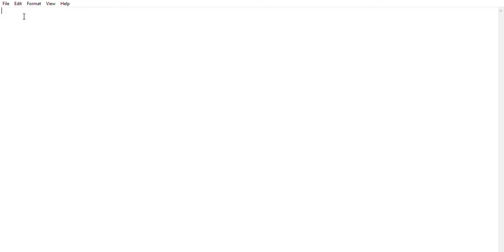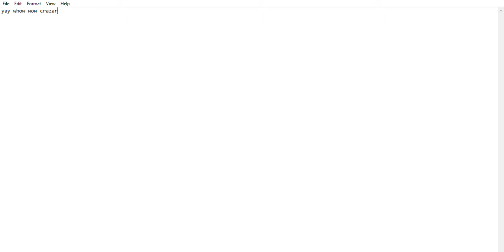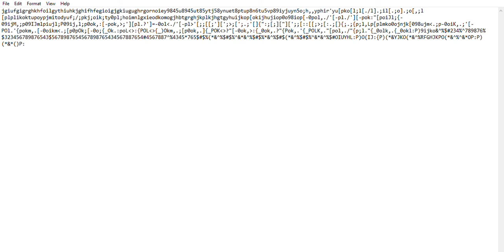i can talk now (kinda)